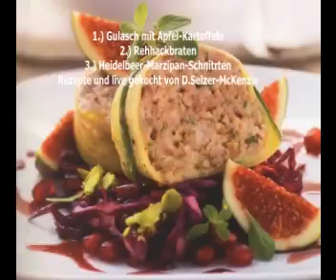Kochen mit Selzer-McKenzie SelMcKenzie 24.10.2012